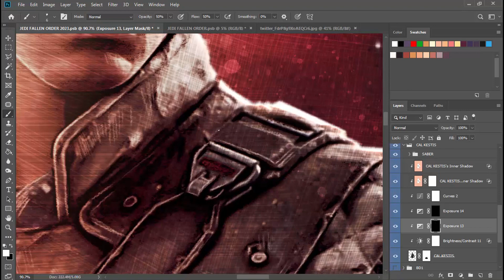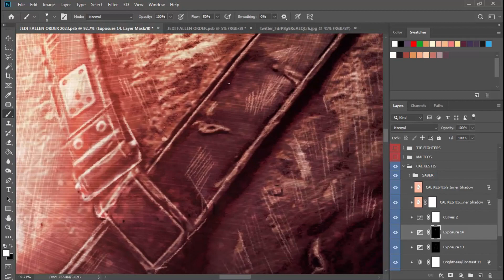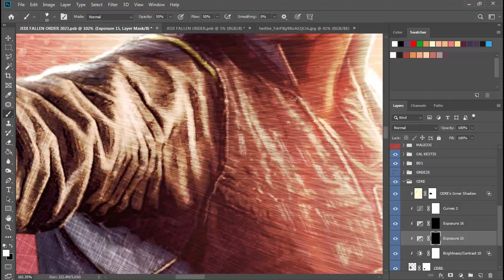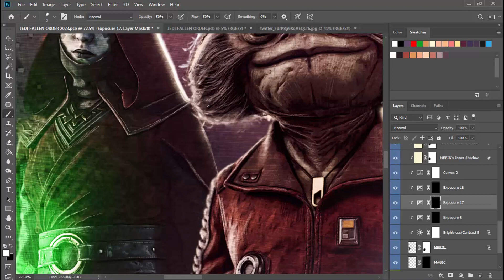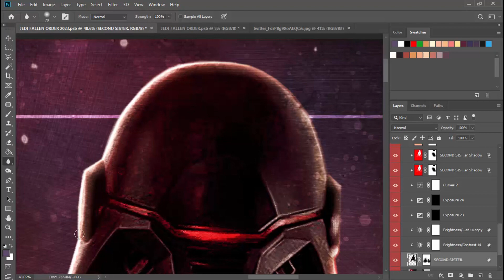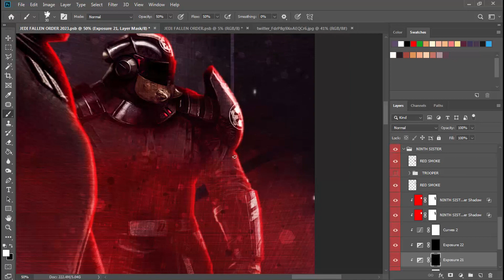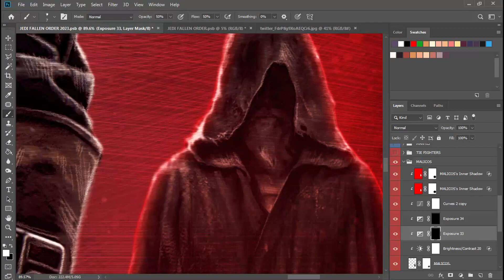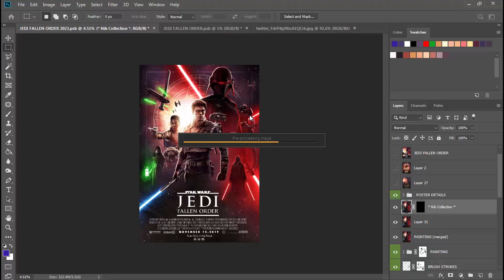STAR WARS JEDI : FALLEN ORDER POSTER | PHOTOSHOP SPEED ART | 059 | MISUNDERSTOOD PHOTOGRAPHY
In this episode watch Tim create a one sheet for STAR WARS JEDI : FALLEN ORDER the 2019 action-adventure game developed by Respawn Entertainment. This is his second try at this poster...all due to his excitement for the release of it's sequel STAR WARS JEDI : SURVIVOR that comes out today!

The story is set in the Star Wars universe, five years after Star Wars: Episode III – Revenge of the Sith. It follows Jedi Padawan Cal Kestis, who becomes a target of the Galactic Empire and is hunted throughout the galaxy by the Imperial Inquisitors while attempting to complete his training, reconcile with his troubled past, and rebuild the fallen Jedi Order.